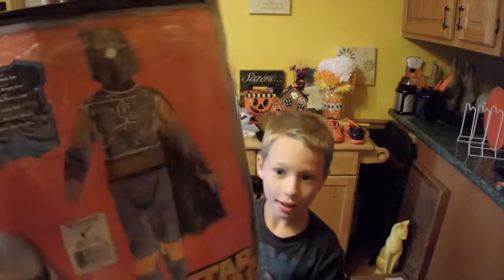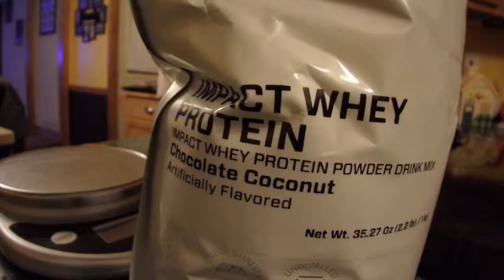Finally Good News From the Doctor | Candy Store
I finally got some good news from the doctor. Also, I took my daughter to an old school candy store to pick out some candy. Then we ended the night with Kameron's music recital.